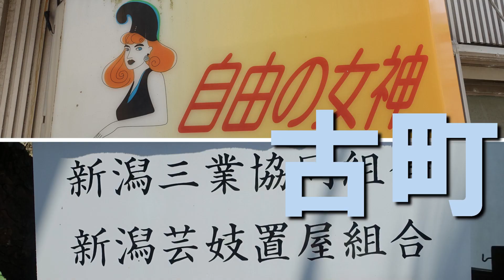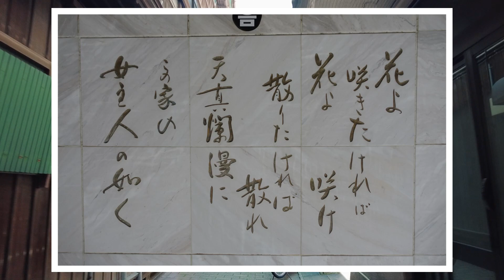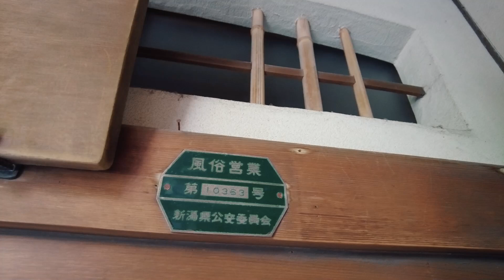【新潟の繁華街】古町に残る花街の情緒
新潟県新潟市中央区古町通あたりに残る花街の情緒を求めて徘徊してきました。
「（新潟は）女朗、芸者色白く美しく、着物などもずいぶん相応の品にて、櫛、こうがい十二、三本ぐらいさす。当所に芸者五百人もある」※鍋茶屋のHPより